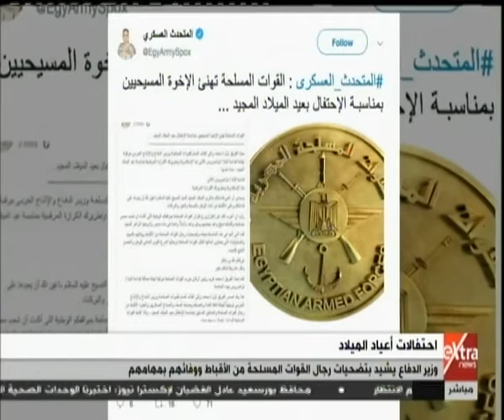موجز أخبار الـ 2 مساءً مع نانسي نور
موجز أخبار الـ 2 مساءً مع نانسي نور | 5 يناير 2019